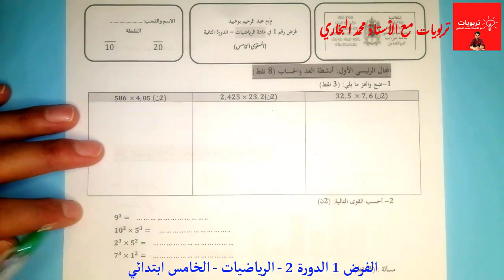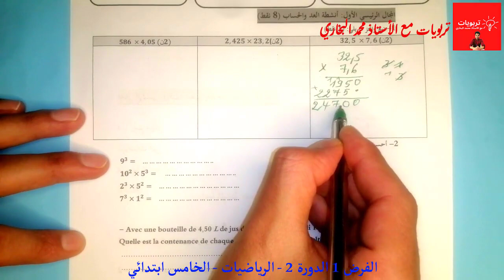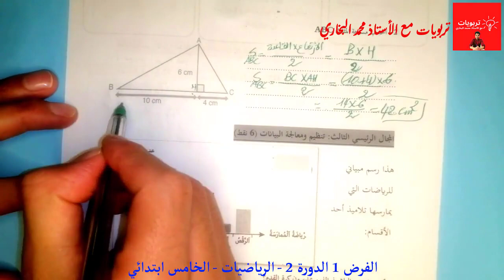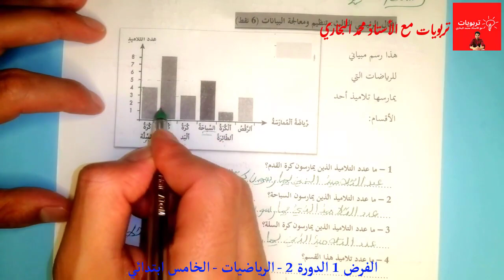فرض مادة الرياضيات الدورة الثانية المستوى الخامس ابتدائي 2022 || الفرض الأول المرحلة الثالثة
فرض الرياضيات الدورة الثانية المستوى الخامس ابتدائي 2022 || الفرض الأول المرحلة الثالثة

فرض الاجتماعيات الدورة الثانية المستوى الخامس ابتدائي 2022 || الفرض الأول المرحلة الثالثة